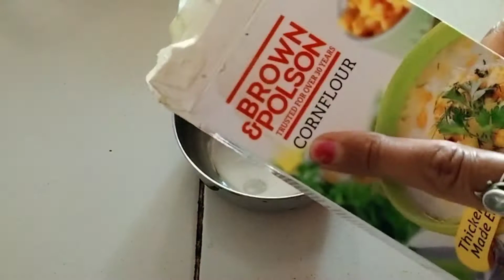दूध से कुल्फी बनाने का आसन तरीका || Indian kulfi ice cream || Matka kulfi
1. icecream recipe
2. dudh ki icecream
3. Matka Kulfi ice cream
4. dudh ki icecream market Jaisi
5. Indian Kulfi ice cream

dudh ki icecream Kaise banaen, Matka Kulfi banane ka tarika, Matka Kulfi Kaise Banai Jaati Hai, icecream recipe, summer season recipe, Holi special recipe, Faluda recipe